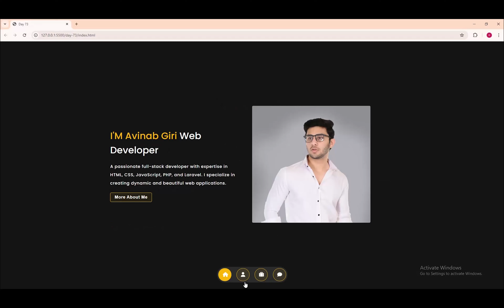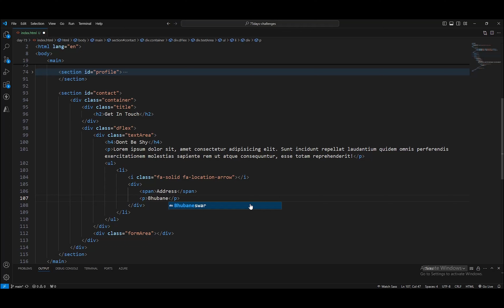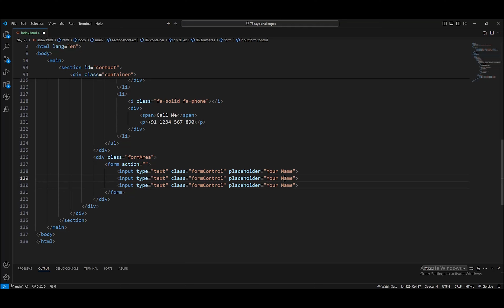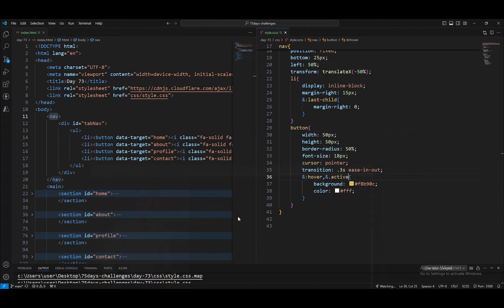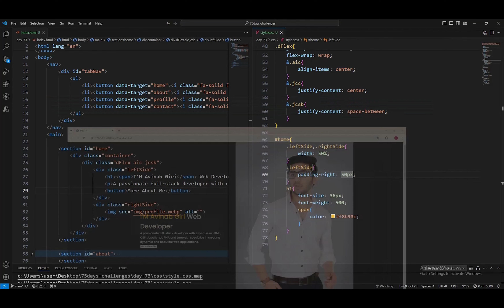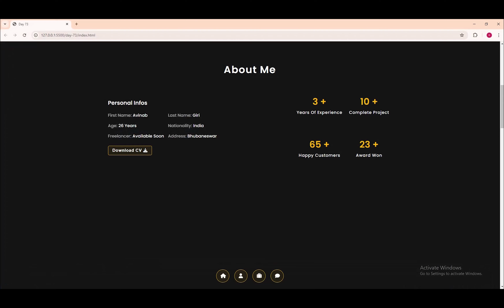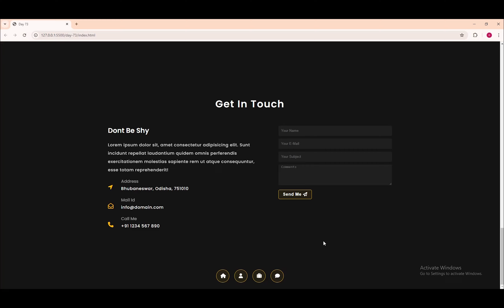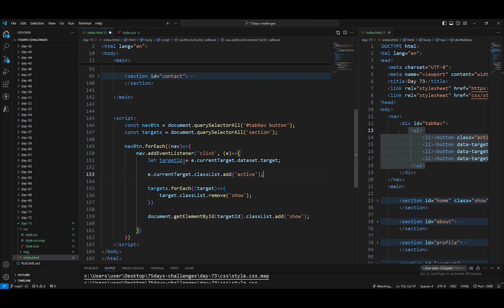Building a Responsive Portfolio Website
Welcome to Day 73 of my 75-Day UI Challenge! Today, we're building a responsive portfolio website using HTML, CSS, and JavaScript. A well-designed portfolio is essential for showcasing your skills and attracting potential clients or employers.

### What You'll Learn:
In this tutorial, you'll learn how to:
- Structure a portfolio website with HTML.
- Style the website with CSS for a clean and professional look.
- Implement responsive design techniques to ensure the website looks great on all devices.
- Add interactive elements using JavaScript to enhance user experience.

### Join the Challenge:
Share your progress and tag me on social media with 75DayUIChallenge.